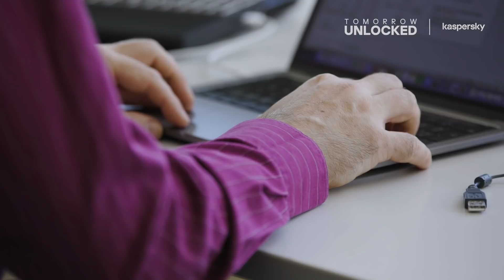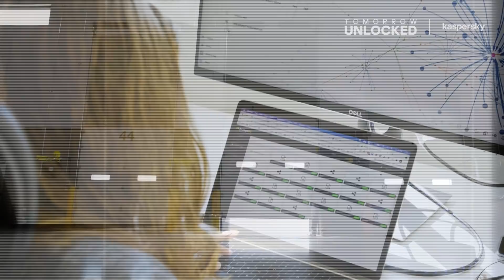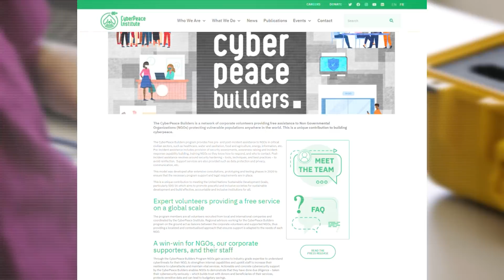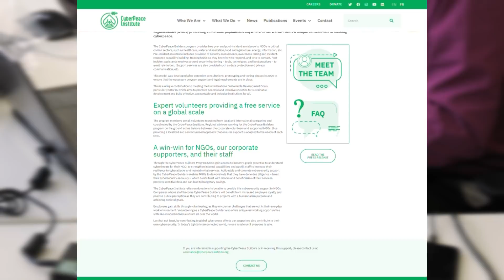How can we defend the most vulnerable from life threatening cyber attacks?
They distribute billions of dollars each year to those most in need, and that’s why they’re under attack. But now, CyberPeace Institute is finding new ways to protect non-government, humanitarian and healthcare organizations from life-threatening cybercrime. In this new Defenders of Digital episode, Stéphane Duguin and Kiara Jordan explain CyberPeace Institute’s strategy.